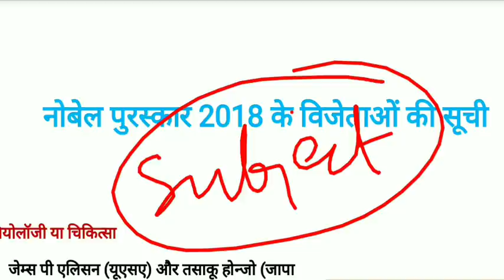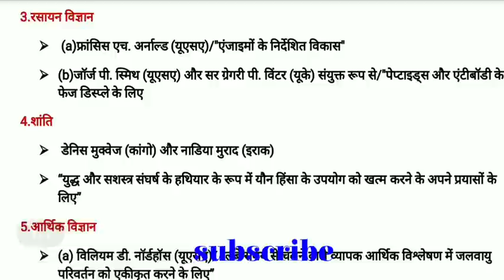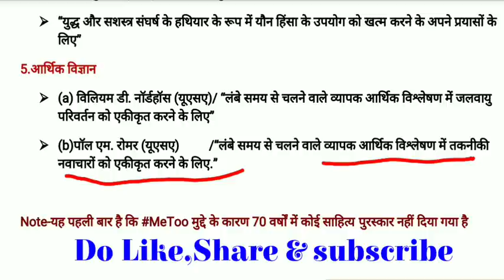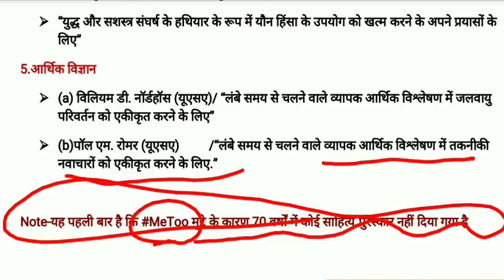नोबेल पुरस्कार 2018 पूरी सूची/ List of Nobel Prize Winner 2018 in Hindi| IAS PREP|OM PANDEY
नोबेल पुरस्कार 2018 की संपूर्ण सूची यहां पर डिस्कस की जा रही है जो कि किसी भी परीक्षा के लिए बहुत ही महत्वपूर्ण है डिटेल में प्रश्न पूछने के कारण कभी-कभी केवल विनर का नाम पढ़ लेने से काम नहीं चलता ऐसे में संपूर्ण अध्ययन बहुत महत्वपूर्ण है.

नोबेल पुरस्कार 2018 पूरी सूची/ List of Nobel Prize Winner 2018 in Hindi